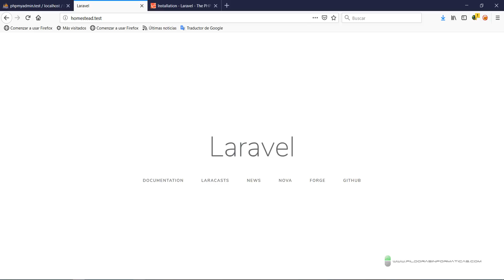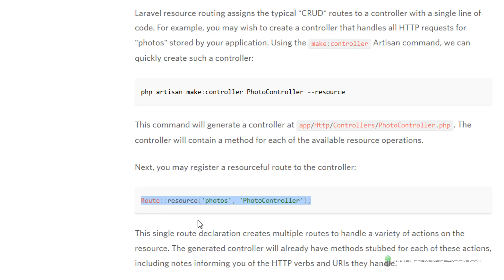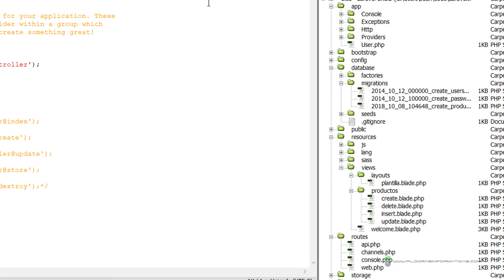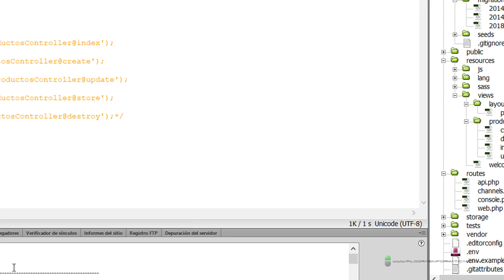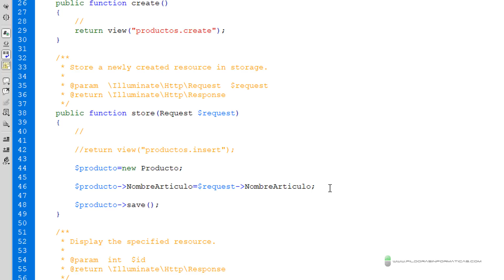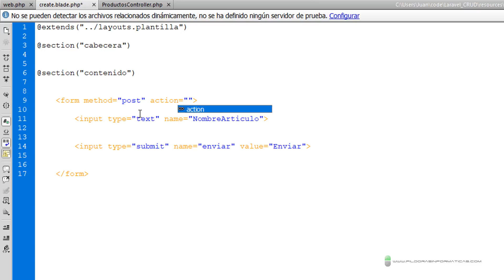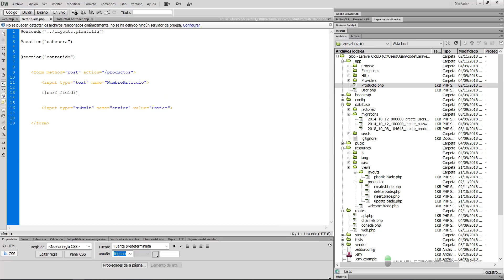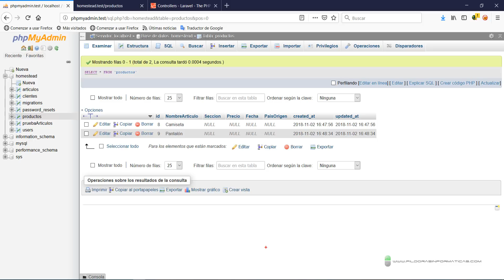Curso Laravel. CRUD con formularios III Inserción de datos en BBDD. Vídeo 36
En este vídeo vemos cómo almacenar información en la BBDD desde el formulario creado en el vídeo anterior. Creamos el modelo, utilizamos una instrucción genial en el controller para enlazar las rutas con el CRUD.